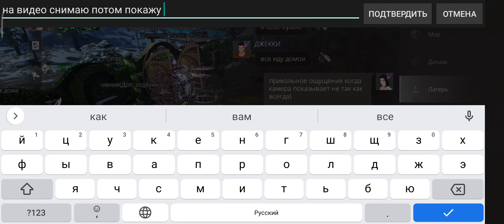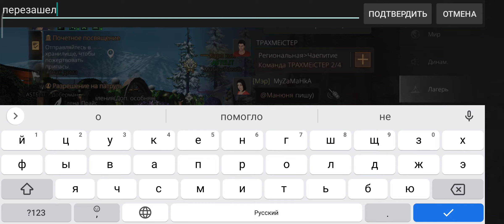LifeAfter Лаг камеры)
показывала персонажа дальше чем надо)